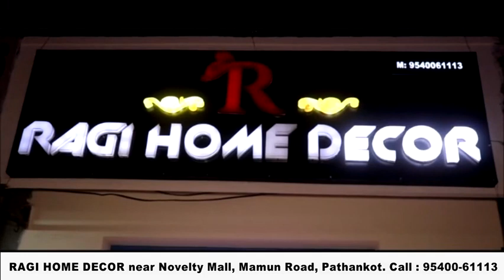माधोपुर के परियों वाला बाग में गंदगी ने जमाया अड्डा